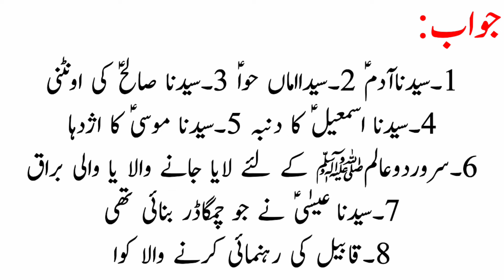Islamic General Knowledge In Hindi/Urdu | wo kon se 8 jandaar hain jo bagair maa baap ke paida huy?